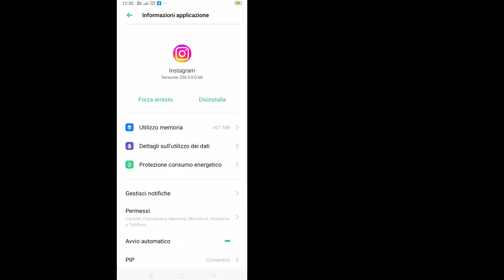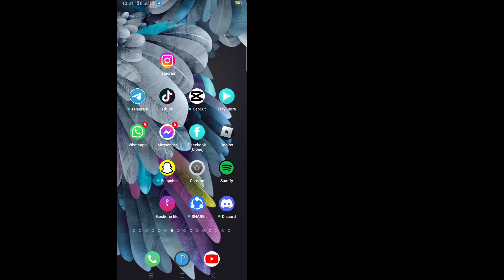Opzione di salvataggio di Instagram Reels non mostrata [2022]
Opzione di salvataggio di Instagram Reels non mostrata [2022] ||  Opzione di salvataggio su rulli Instagram mancante

 In questo video ti mostrerò l'opzione di salvataggio dei rulli che non mostra il 2022. È abbastanza facile e semplice.  Quindi continua a guardare il video completo senza saltare per imparare l'opzione di salvataggio dei rulli di Instagram che non viene visualizzata